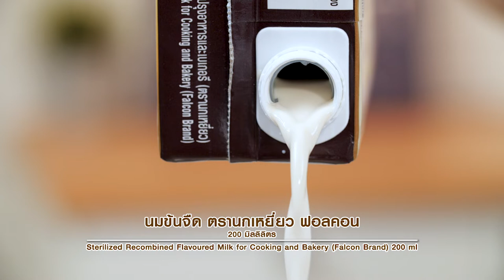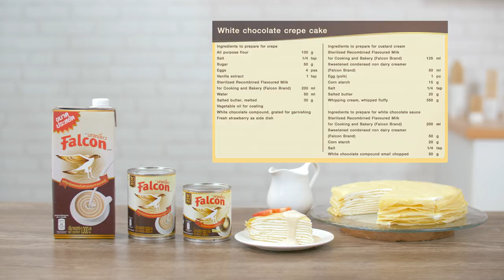ไวต์ช็อกโกแลตเครปเค้ก สูตรเด็ดจาก "อ.ยิ่งศักดิ์" & ฟอลคอน